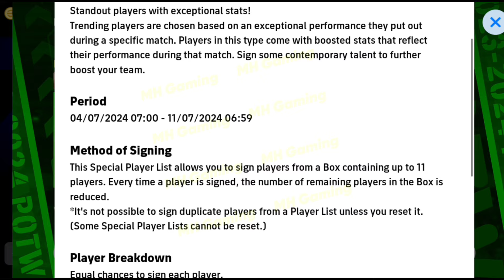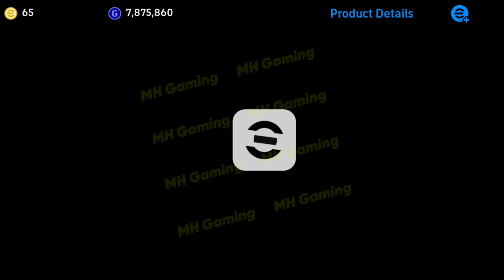Trick to get 102 rated Lautaro Martinez from POTW National Pack in eFootball 24, 101% Working Trick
Trick to get 102 rated Lautaro Martinez from POTW National Pack in eFootball 2024 | 101% Working Trick

efootball 2024 mobile upcoming events
efootball 2024 new manager pack review
what happened to efootball 2024 today
best manager pack in efootball 2024
Upcoming Monday Epic Players details
Upcoming Monday Epic Players in eFootball 2024

What is coming on Tomorrow
What is coming on Monday and Thursday
What is coming new in eFootball 2024
What is coming after maintenance in eFootball 2024